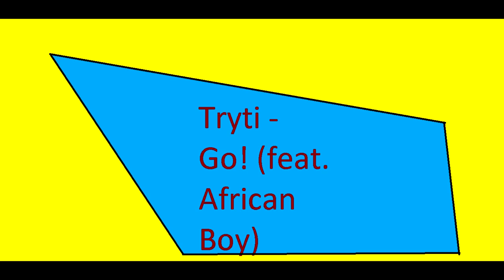Tryti - Go! (feat African Boy)